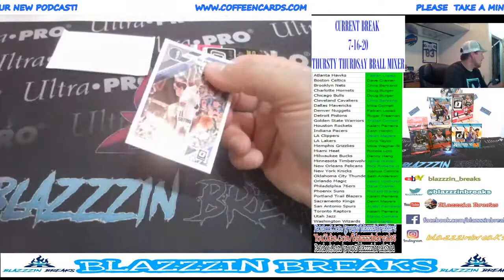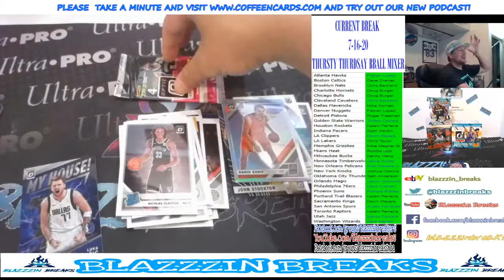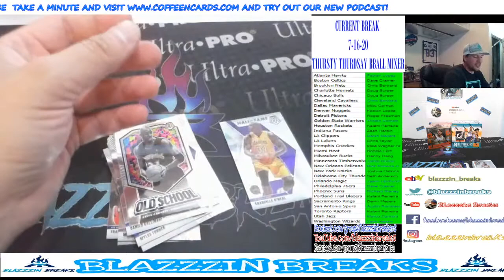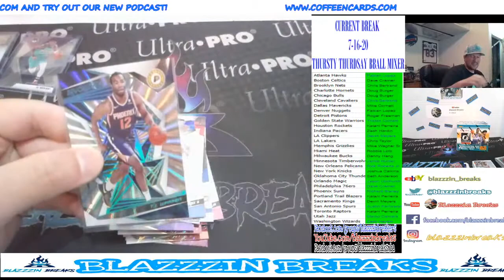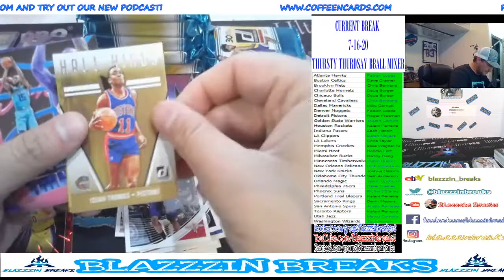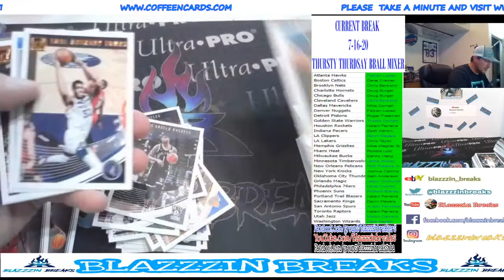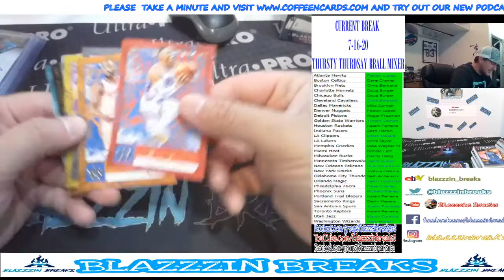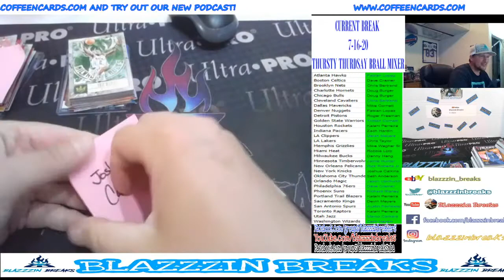Blazzzin Breaks Live Stream